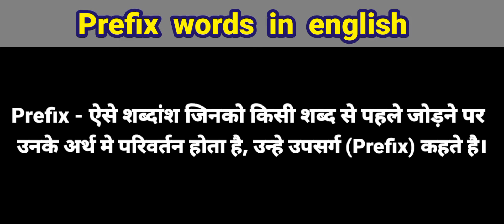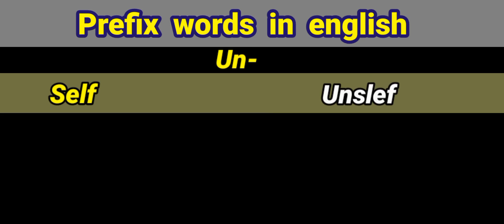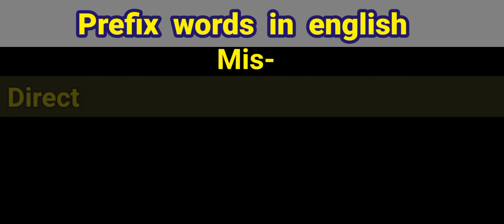What is the prefix. Prefix words in english..Vocabulary Words Prefix!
इस video मे मैने Prefix क्या है? 50 common Prefix words Vocabulary है

Un -
Dis -
In -
Im -
mis -
इन सारे से बने Prefix words बताया गया है।